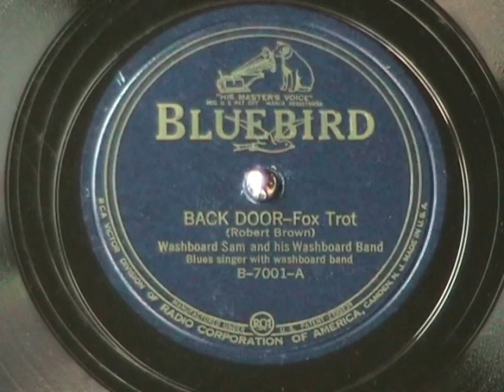BACK DOOR by Washboard Sam 1937 'Delta Blues'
Found some good old fashioned delta blues.  Pretty good music here.  Recorded in 1937 by Washboard Sam and his Washboard Band.  Enjoy!